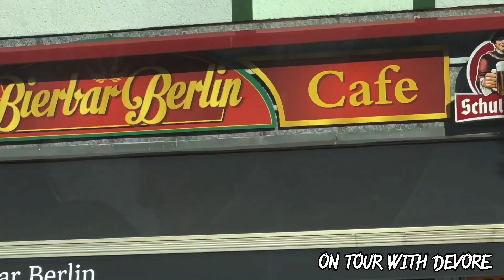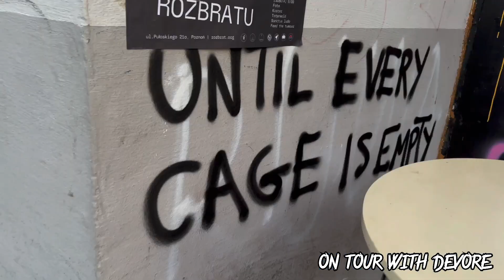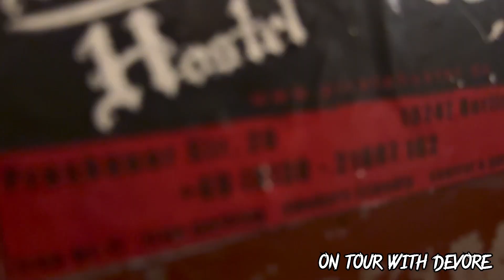On Tour With DeVore - Episode 17 (Berlin Wall, Germany)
Jason hits one of his favorite spots in Europe THE BERLIN WALL!